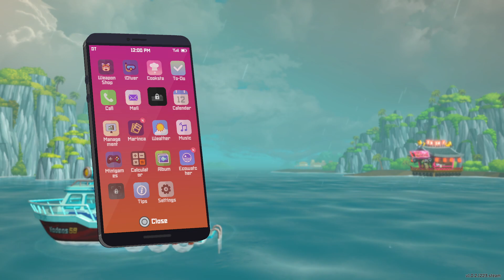Stocking up jellyfishes! Xan plays Dave the Diver! Part 15 [11/01]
Really loving this game, we're progressing through as much as we can! Taking as much time as we want :) -- Watch live

This is the vod of Xancile streaming Dave the Diver.